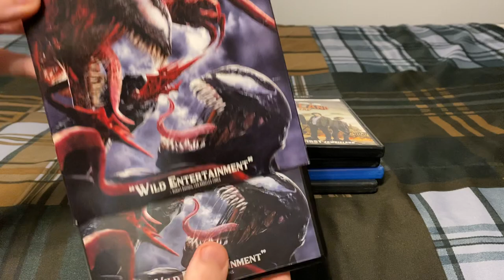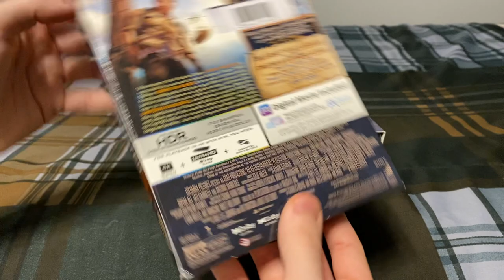My Ruben Fleischer Movie Collection (2023)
Titles shown:
-Zombieland
-30 Minutes or Less
-Venom
-Uncharted